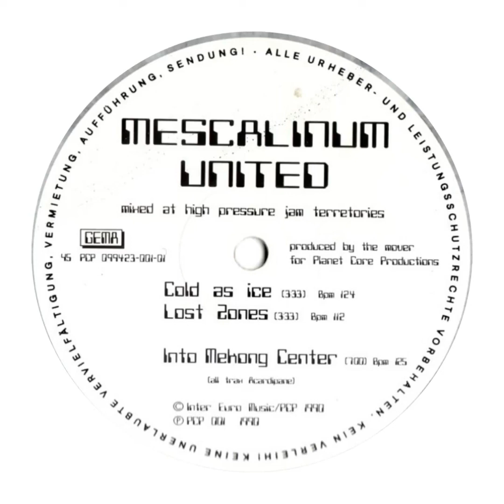mescalinium united - lost zones